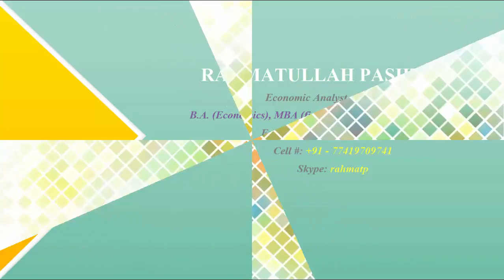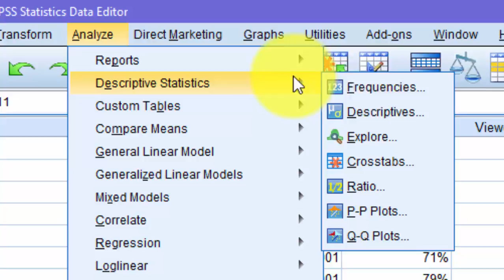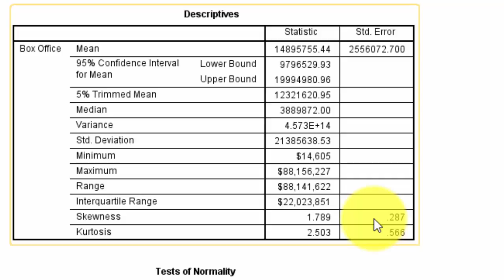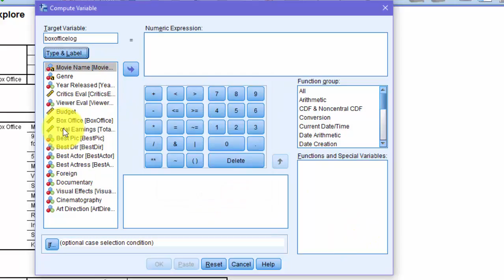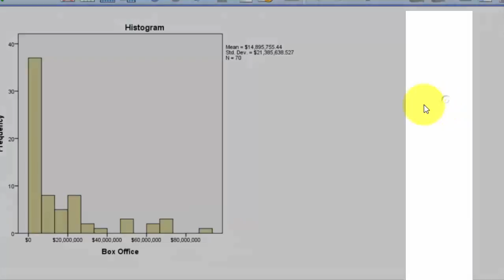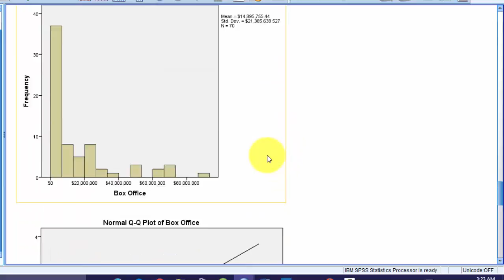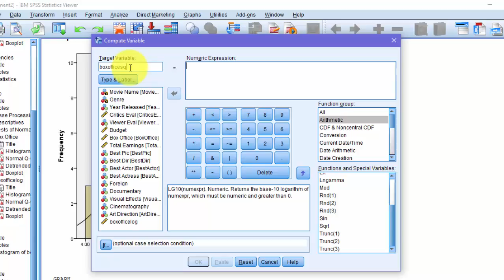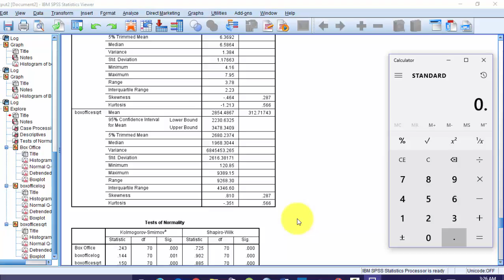028 Transforming a Non normal variable to normal in SPSS